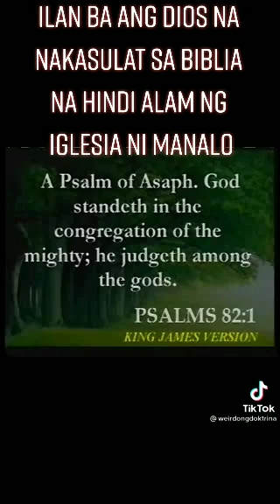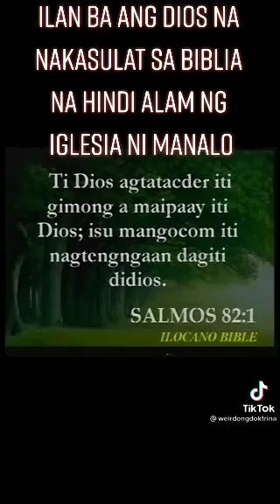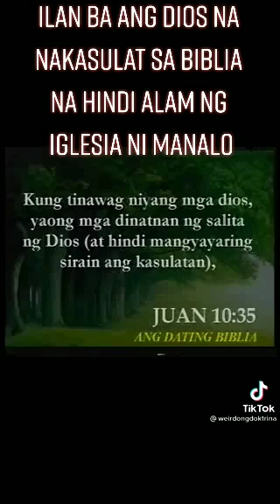ang katotohanan!!/japkris reyes